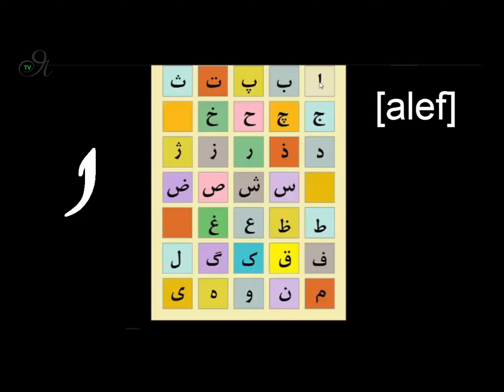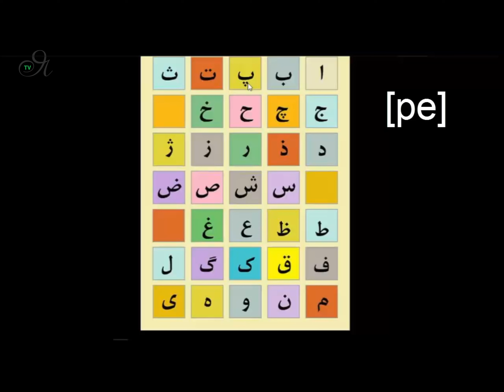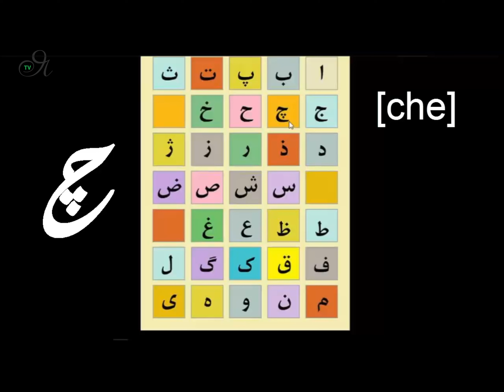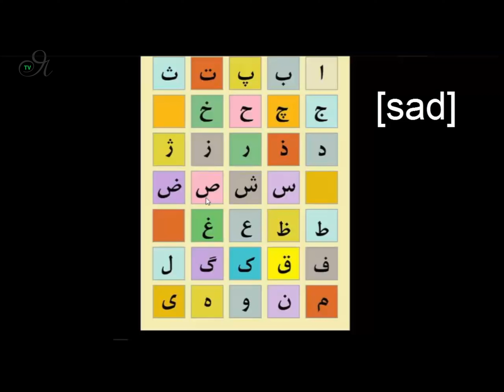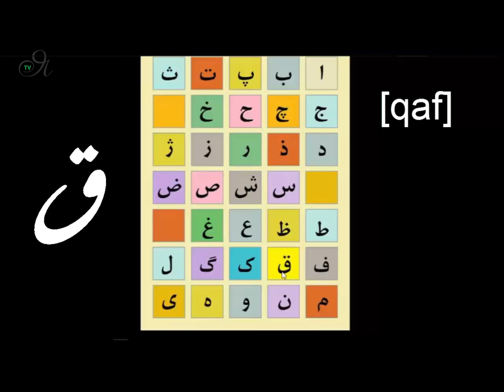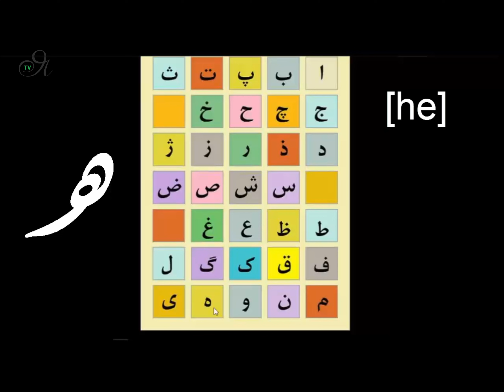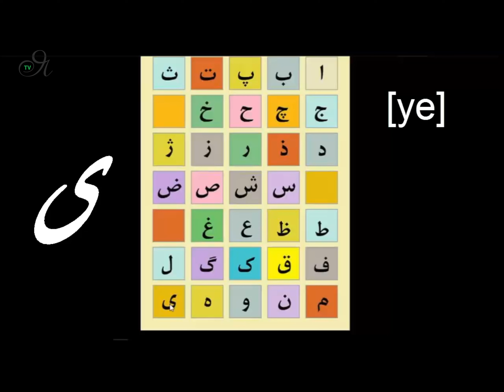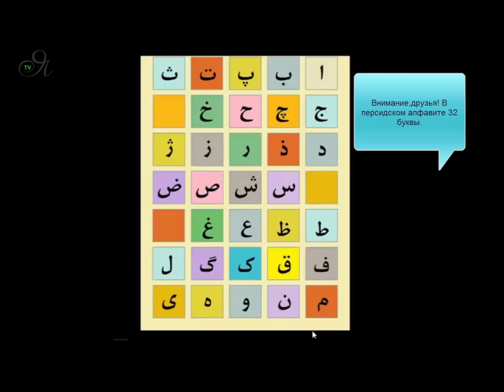Персидский язык: ВВОДНЫЙ УРОК 1 - Алфавит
Вводное занятие включает в себя знакомство с персидским алфавитом, изучение названия и звукового значения каждой буквы.